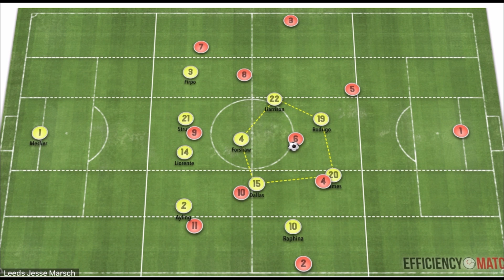The New Tactics For Leeds United Under Jesse Marsch!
@LeedsUnited have just sacked Marcelo Bielsa after a run of bad results against @manutd @TottenhamHotspur and @LiverpoolFC. This is surprising because of how well liked Bielsa is and how iconic he has been for Leeds.

The new manager will be the American Jesse Marsch. Jesse Marsch has shown a lot of promise in his managerial career so far. He coached in the MLS as well as RB Salzburg and @RBLeipzig in the @bundesliga. Do you think the American will have success and keep Leeds in the @premierleague ?